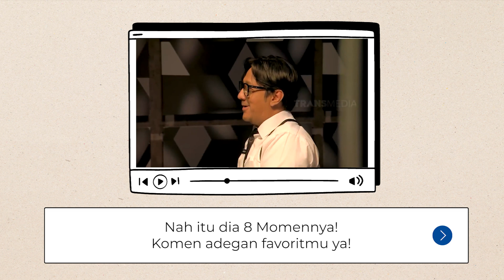8 MOMEN GOMBALAN KOMANDAN | PILIHAN MIMIN